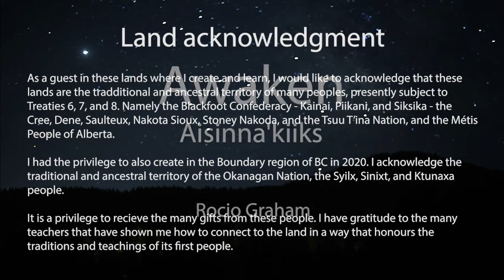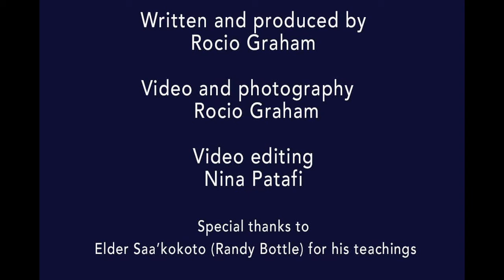AWAKEN by Rocio Graham 2021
Awaken
Rocio Graham ( 2021)

The abrupt shake that confronted us all.
Slowly waking from the long stupor , at first unsure of the truths lay for me to see.

The bare naked truth of what it was
                                                           the numbness
                                                                                  the hollowness of self
The carcasses of our existence laid in the open for us to see.
In that confrontation there is hiding no more

We run in every direction like ants after a storm, lost and yearning.
                                                  but I heard the voice
The voice of my ancestors the voice of the mothers before me and their foremothers
I hear the voice
It reminds me of the light inside, the seeded truth that showed me the path back to her

Walking on soft moss in the forest listening to the trickling creek from afar. My senses sharpen
Feeling awake, feeling sharply
So acute that I feel in my body the pulsing sap running through pines. Golden honey for my taste and smell.
The reminder that she lives here in the tree, the moss, the leaf, the decaying buck that feeds the soil that feed us all.

Those walks in the forest become cyclical from dark starry nights to moonlight and back to dark pulsing nights.

For first time I remember to seek all elements ,
                                                             the wind that caresses it all,
                                                                                              earth that sticks to my soles,
the fires at night and the water that swells  ]me and my emotions.

 Slowly my body remembers,

 it feels the water washing over my soul. The caress of air bubbles in my submerged body.
The water burial of the old self and the rebirth of new.

Perhaps  it  is the birth of the original and the death of the numb for I feel in ways I never felt before

I hear the voice so loudly
I feel the metamorphosis of self , me becoming her and she becoming me

Bare

Feeling the fire and warm in my hands lighting the receptors in my cells

Awaken

Becoming her

Becoming me
                             At last